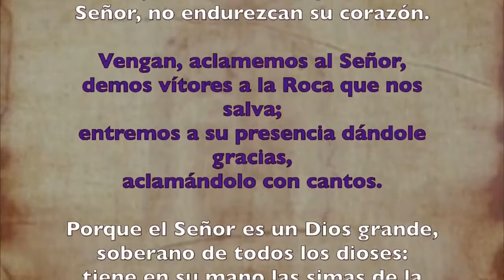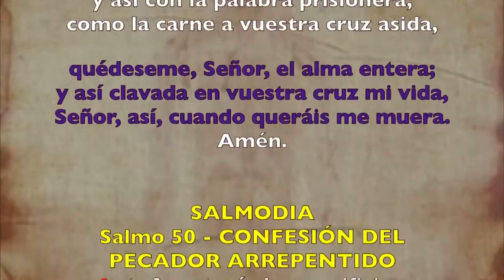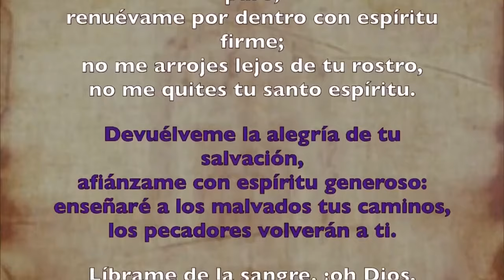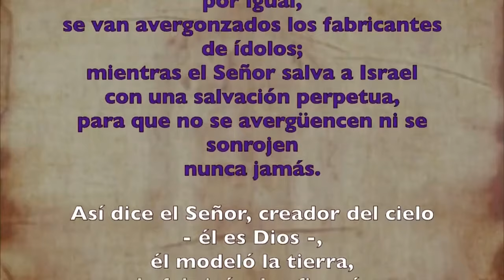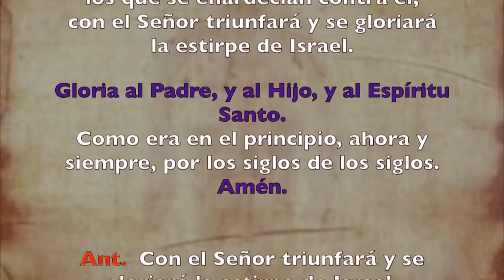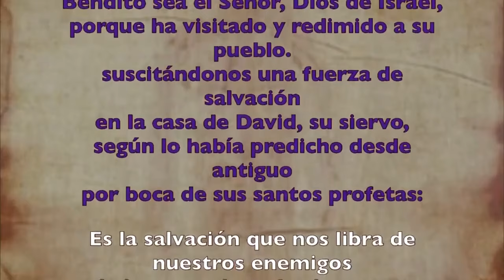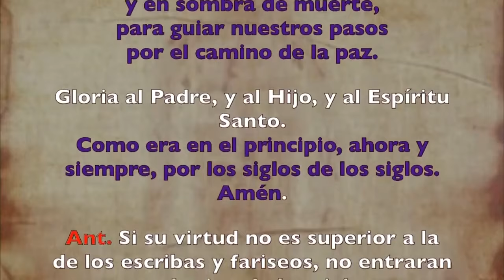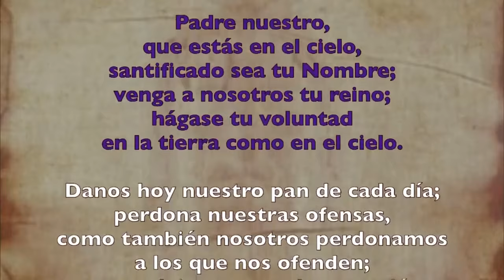Oración de la mañana (Laudes), VIERNES 23 DE FEBRERO I I SEMANA DE TIEMPO DE CUARESMA